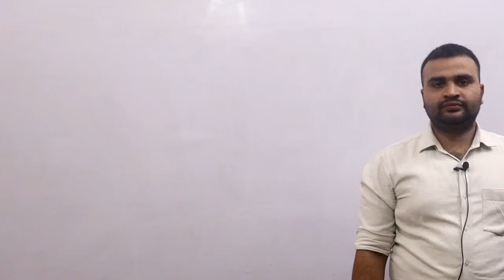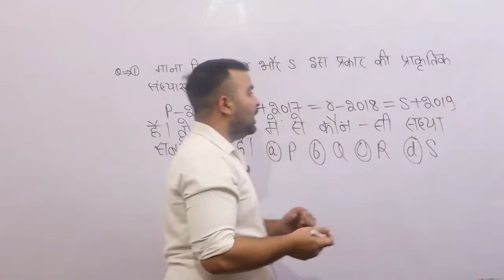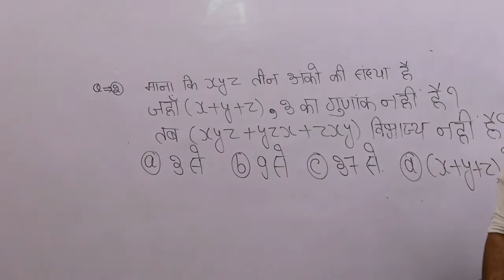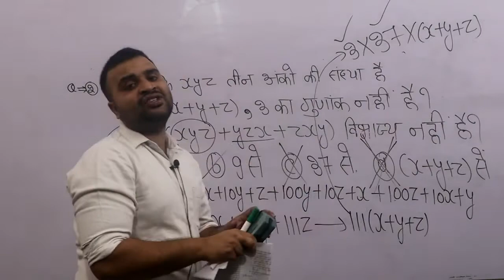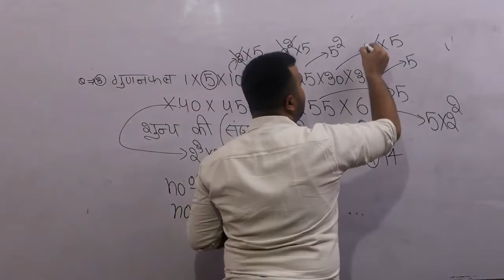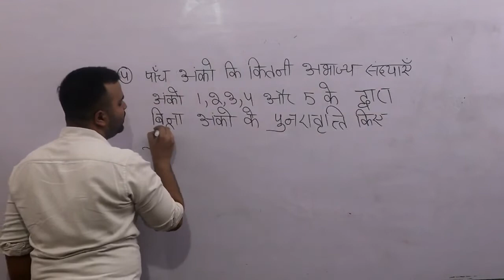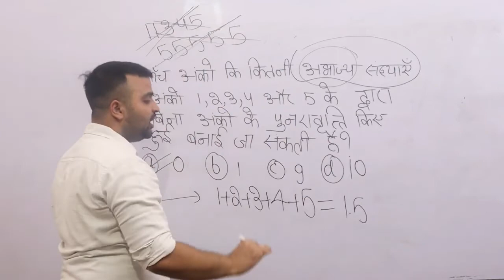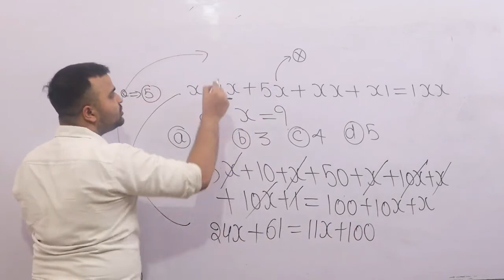UPSC PRELIMS 2020 PAPER SOLUTION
ASTA Educational And Publication House Pvt. Ltd., earlier known as ASTA Institute, is one of the few premier institutes for Air Force X group, Air Force Y Group, Navy SSR, AA, MR/NMR, NDA, and Coast Guard exams.

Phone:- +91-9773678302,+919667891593